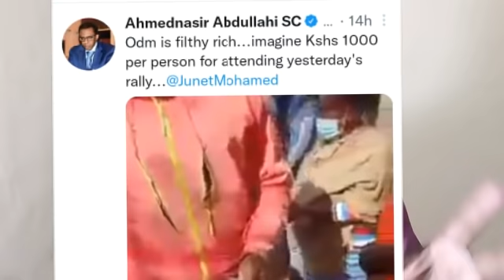Ahmednasir abdulahi eats a humble pie as his tweet on Raila's Kamkunji rally turns out to be a lie